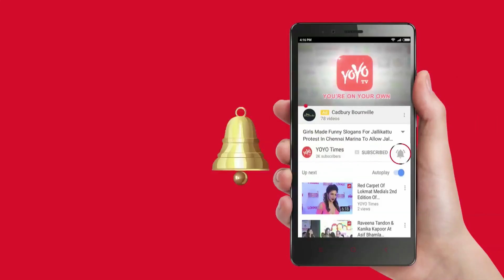Yadadri Brahmotsavams Begins….Details Here | Yadagirigutta | Balalayam | YOYO Times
the Brahmotsavams began at the temple (Balalayam). This is the second time that annual Brahmotsavams are being celebrated at Balalayam instead of the main temple due to ongoing development works. eleven-day annual Brahmotsavams at the Sri Lakshminarasimha Swamy Temple on Yadadri hill shrine commenced on a grand note with Swasthi Vachanam performed by the temple priests, the Brahmotsavams began at the temple (Balalayam). This is the second time that annual Brahmotsavams are being celebrated at Balalayam instead of the main temple due to ongoing development works. Raksha Bandan and Vishwaksena Aradhana were also performed at Balalayam.  temples premises were decked up with flowers and lights for the annual event, which will conclude on February 28.  celestial wedding of the presiding deity will be performed on February 24 for which Chief Minister K Chandrashekhar Rao is likely to offer silk clothes. TSRTC pressed into service special services to Yadagirigutta from different places. police personnel were deployed at the check post and the police said vehicles would be allowed onto the hill shrine only after through checking.

YadadriBrahmotsavams Yadagirigutta # SwasthiVachanam .